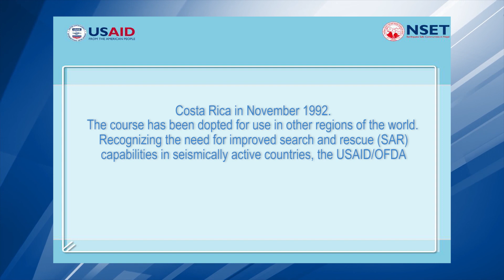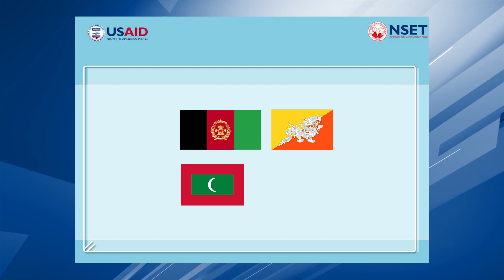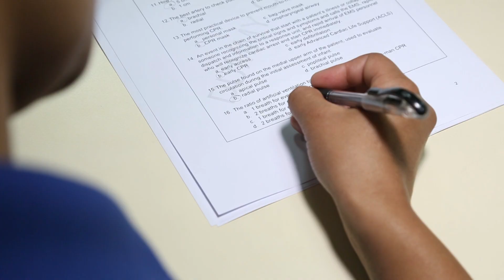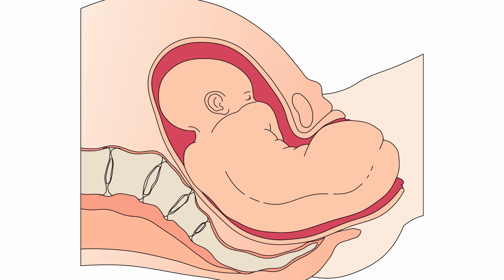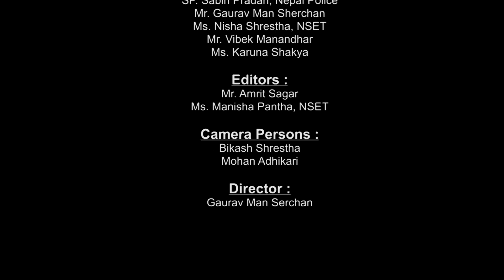Medical First Responder (MFR): Course Introduction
Medical First Responder (MFR)
:Course Introduction
The purpose of Medical First Responder course is to provide individuals with first response tasks which includes the
knowledge and skills necessary to assess, treat and transport sick or injured patient because of an emergency or disaster.
This video series has been developed as a reference for MFR graduates so that they can have these ideas & techniques refreshed as needed.
Copyright: NSET